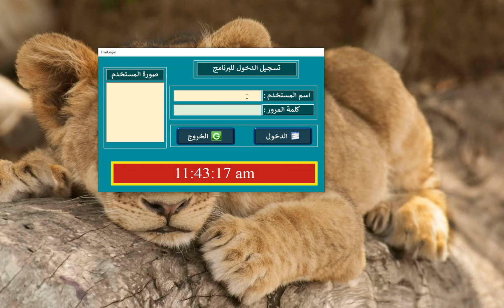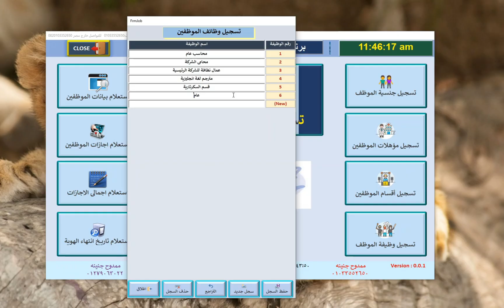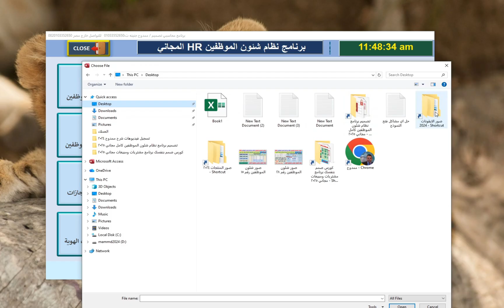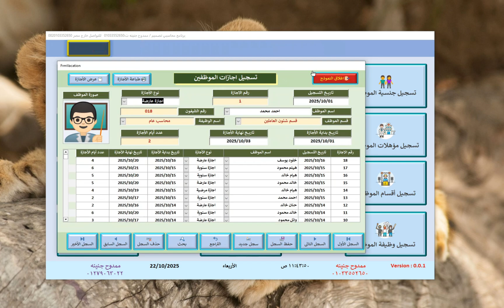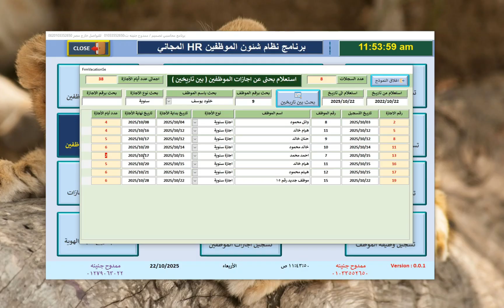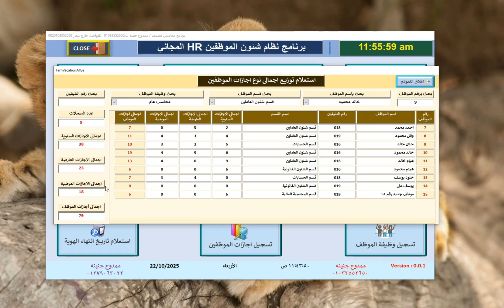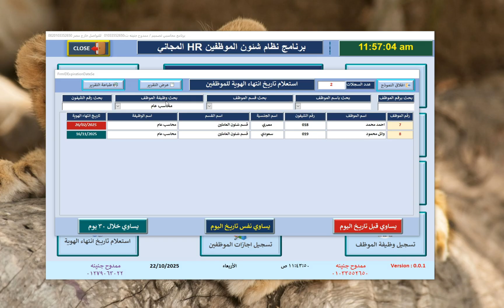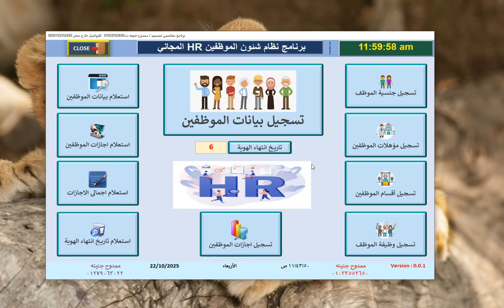حمل مجاني نظام كامل شئون الموظفين Hr مجاني ومفتوح المصدر free and open-source HR system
41,856 مشاهدة 27‏/10‏/2025 ممدوحجنينه@
حمل ملف العمل مجاني ومفتوح المصدر :
حمل مجانًا: نظام HR (شؤون الموظفين) كامل ومفتوح المصدر | Free Open-Source HRMS Download
تحميل مباشر: أفضل برنامج HR مجاني ومفتوح المصدر لإدارة الموارد البشرية
نظام شؤون الموظفين (HR) متكامل: تحميل مجاني بالكامل ومفتوح المصدر (Open Source)
برنامج HR شامل: حمل النسخة المجانية ومفتوحة المصدر لجميع أقسام الموارد البشرية
Free and Open-Source HR System: تحميل نظام كامل لإدارة شؤون الموظفين دون تكلفة (HRMS)
وداعاً للاشتراكات! حمل نظام HR مجاني ومفتوح المصدر (Free HR Software)
إدارة HR احترافية: تحميل نظام Human Resources Management System مفتوح المصدر (Free HRIS)
أفضل حل لـ HR: نظام مجاني ومفتوح المصدر (Open Source HR) بكامل الوظائف
سر الشركات الناشئة: نظام HR كامل مجاني ومفتوح المصدر لتنظيم شؤون الموظفين
النسخة الكاملة والمجانية: نظام إدارة الموارد البشرية (HR) مفتوح المصدر قابل للتعديل
حمل مجانًا نظام كامل لشئون الموظفين HR مجاني ومفتوح المصدر
تحميل نظام شئون الموظفين HR كامل ومجاني مفتوح المصدر Access
نظام شئون الموظفين HR مجاني ومفتوح المصدر لإدارة الموارد البشرية
تحميل مجاني لنظام HR احترافي كامل بإدارة الموظفين والإجازات
برنامج شئون الموظفين HR مفتوح المصدر — تحميل مجاني وسهل التخصيص
حمل الآن نظام HR كامل مجاني لإدارة بيانات الموظفين وجدول الإجازات
تحميل مشروع نظام شئون الموظفين HR مجاني ومفتوح المصدر مع الأكواد
نظام HR مجاني مفتوح المصدر للموارد البشرية — يدعم Access وVBA
تحميل نظام إدارة شئون الموظفين مجاني مفتوح المصدر باللغة العربية
تحميل مجاني لأفضل نظام HR مفتوح المصدر — واجهة تفاعلية وتصميم احترافي
نظام شئون الموظفين HR مجاني بإدارة الحضور والانصراف مفتوح المصدر
تحميل برنامج HR مجاني مفتوح المصدر للشركات الصغيرة والمتوسطة
تحميل مشروع Access HR مجاني ومفتوح المصدر مع شاشة رئيسية تفاعلية
نظام شئون الموظفين HR مجاني بالعربي ومفتوح المصدر — شامل الإجازات والهويات
حمل الآن نظام HR مجاني بالكامل مفتوح المصدر مع دعم VBA Access
Download Free HR System – Open Source Employee Management Database
Free and Open-Source HR Software for Employee Management (Access + VBA)
Free HRMS (Human Resource Management System) – Open Source Access Project
Download Complete HR System (Free and Open Source) – Access/VBA Version
Free HR Software – Open-Source Employee and Attendance Management
HR Management System (Access VBA) – Free and Open-Source Download
Open Source HR Database Template – Free Employee Management System